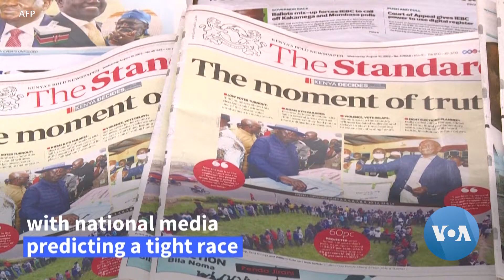Kenyans Embrace Peaceful August 9, Pray Peaceful Transition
Kenyan analysts say there is anxiety among citizens as they wait to hear who the new president will be. However, locals are happy that August nine was peaceful and continue praying for a none-violent transition after the final results of the tightly contested presidential election are announced.